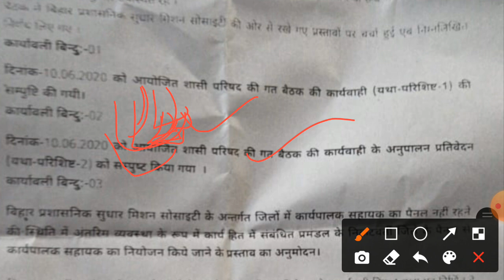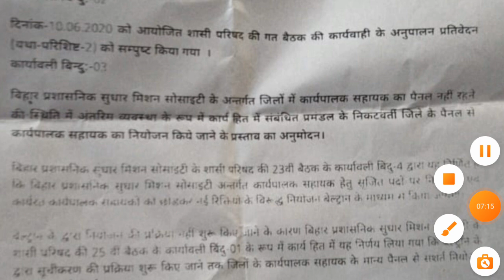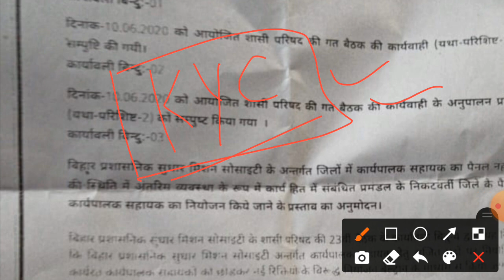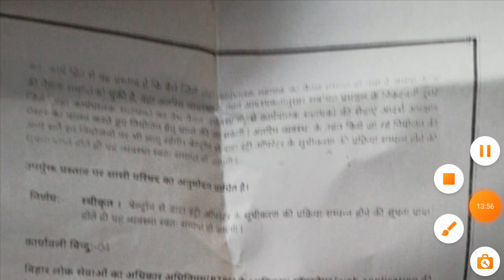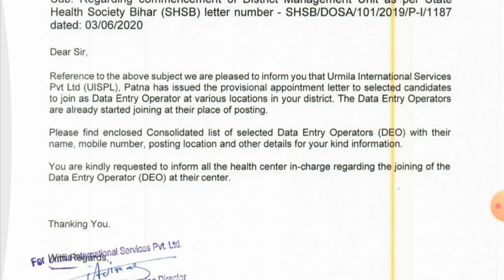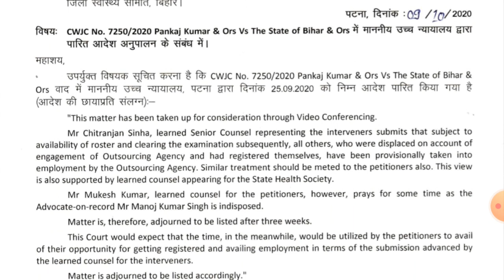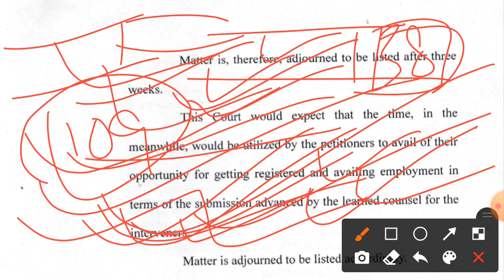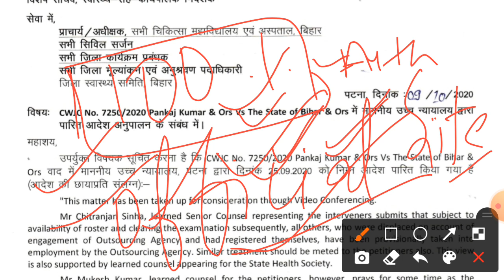BELTRON/URMILA /RENCO/BPSM EXECUTIVE ASSISTANT LATEST INFORMATION FOR ALL सभी के लिए सूचना है।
BELTRON/URMILA /RENCO/BPSM EXECUTIVE ASSISTANT LATEST INFORMATION FOR ALL सभी के लिए सूचना है।BELTRON/URMILA /RENCO/BPSM EXECUTIVE ASSISTANT LATEST INFORMATION FOR ALL सभी के लिए सूचना है।
LakshyaSarkariNaukri LakshyaSarkariNaukri BELTRON/URMILA /RENCO/BPSM EXECUTIVE ASSISTANT LATEST INFORMATION FOR ALL सभी के लिए सूचना है।BELTRON/URMILA /RENCO/BPSM EXECUTIVE ASSISTANT LATEST INFORMATION FOR ALL सभी के लिए सूचना है।